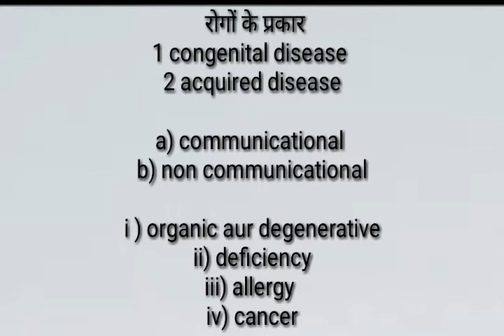रोगों के प्रकार,rogo ke prakar,biology